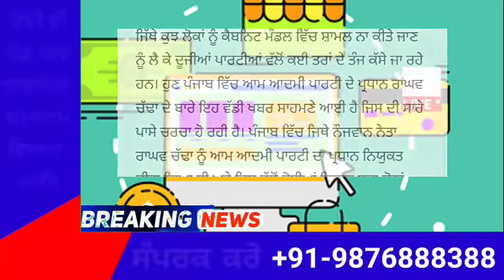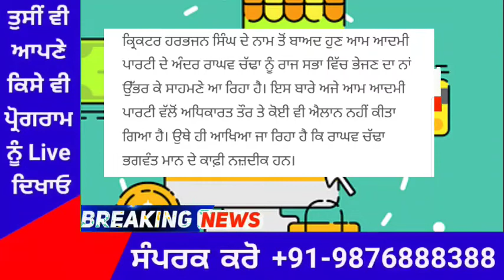ਆਪ ਦੇ ਮਸ਼ਹੂਰ ਲੀਡਰ ਰਾਘਵ ਚੱਢਾ ਬਾਰੇ ਆ ਰਹੀ ਇਹ ਵੱਡੀ ਖਬਰ – ਸਾਰੇ ਪਾਸੇ ਹੋ ਰਹੀ ਚਰਚਾ